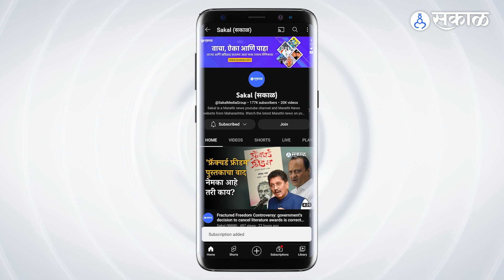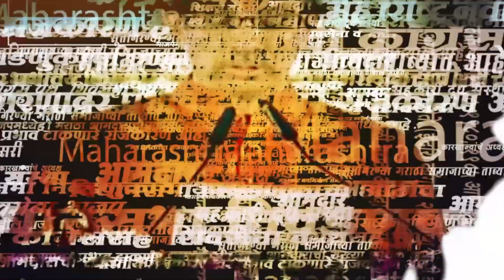Maharashtra Vidhan Sabha: Santosh Bangar with Kailas Patil | Shinde-Thackeray Group | Politics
हिवाळी अधिवेशनात शिंदे गटाचे आमदार संजय बांगर यांनी शिवसेना उद्धव बाळासाहेब ठाकरे गटाचे आमदार कैलास पाटील यांच्यात मैत्रीचं नातं पाहायला मिळाली. चुकीचा मेसेज जाण्याच्या भीतीने कैलास पाटलांनी आधी नकार दिला मात्र बांगरांच्या आग्रहाखातर एकत्र फोटो काढला.
The winter session saw a friendship between Shiv Sena's Uddhav Balasaheb Thackeray group MLA Kailash Patil with Shinde group MLA Sanjay Bangar. Kailash Patil initially refused for fear of getting the wrong message, but at Bangar's insistence, he took a photo together.

KJ_SB_1222